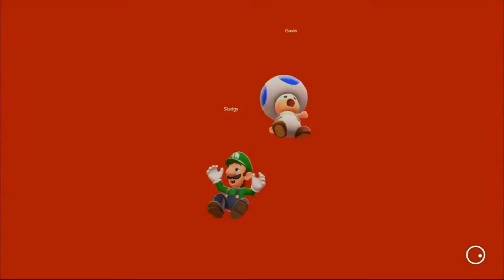3D World Pro and Noob play Bowsers Fury | Live Stream Funny Moments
A Crab who has played the original 3d world to death and a Nerd to hasn't played it at all playthrough the switch version together.